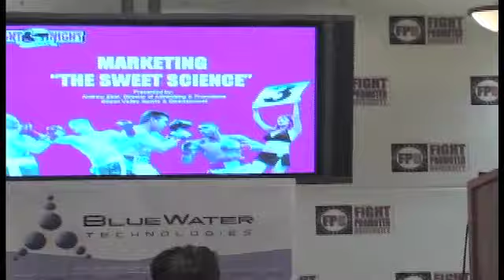Former Strikeforce Executive To Speak At Fight Promoter U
One of the top marketing executives in the business of mixed martial arts, Andrew
Ebel, will be a guest speaker of Fight Promoter University VIII, set for June 5-8 in
Costa Mesa, California it was announced today by FPU founder Roy Englebrecht.
Ebel, is the former Director of Business Operations for Strikeforce, and before
that was the Director of Marketing and Promotions for HP Pavilion in San Jose.
This is his second guest appearance at FPU and will speak on Thursday afternoon,
June 7th.

"I am excited to again be invited to speak at Roy's FPU session as I firmly believe it
is badly needed in the fight promotions business," said Ebel. "I will be speaking on
the marketing side of promoting, with emphasis on maximizing a small marketing
budget using e-marketing, social media, direct mail and other low-budget
marketing initiatives."

Ebel is one of 18 guest speakers that will be featured over the four day FPU VIII
session, with the complete FPU schedule and registration information available